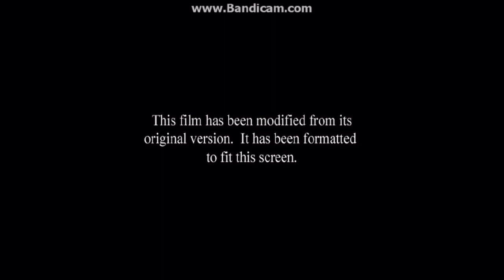Opening To The SpongeBob SquarePants Movie 2005 DVD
I just wanted to do this, because Ivan Alcocer Did some DVD￼openings, and they look kind of fun any trailer from that year in the opening so here is my version.

1. Paramount DVD Logo
2. Robot (2005) trailer
3. Chicken Little (2005) Trailer
5￼. SpongeBob SquarePants Second Season Promo
4. DVD Menu
6. FBI Warning Screens
7. Paramount Pictures Logo
8. Nickelodeon Movies Logo

I don’t own anything, so please don’t lock the